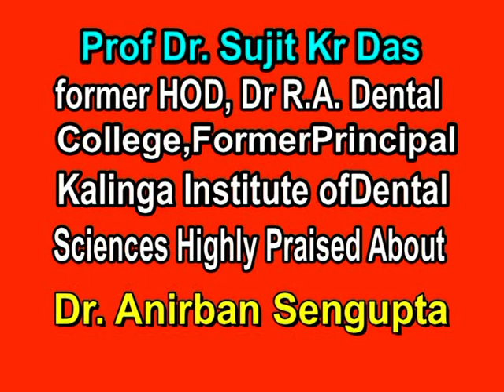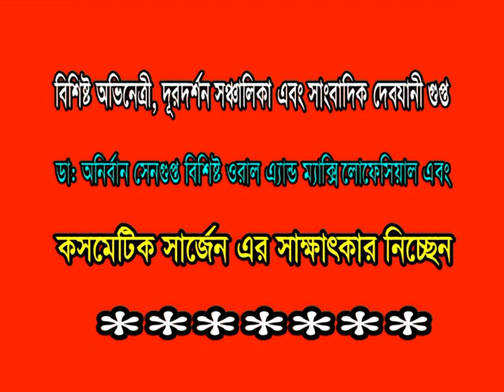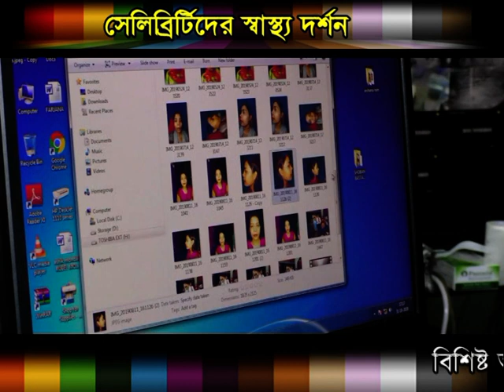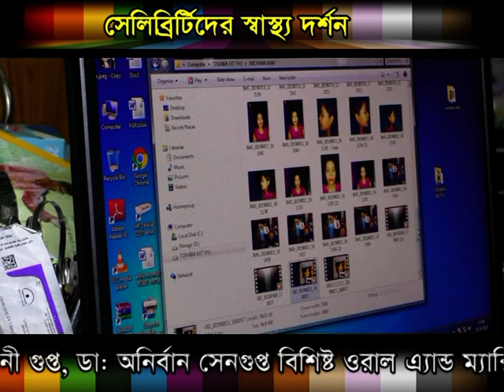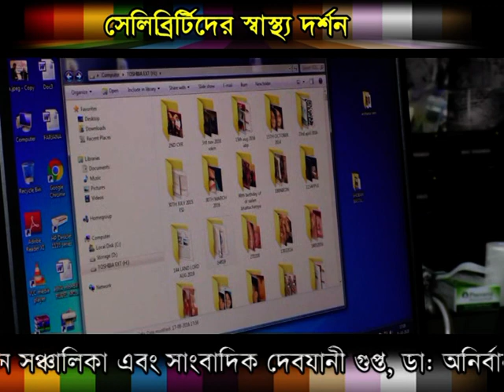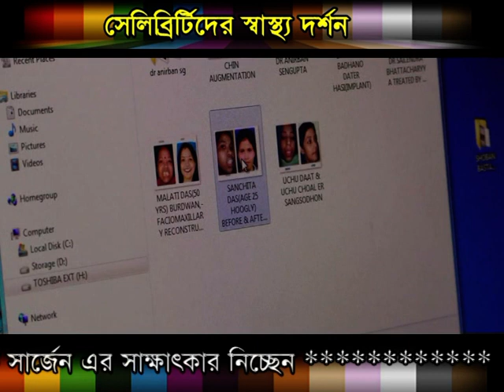DrAnirbanSengupta's reply❤️NarendraModi CHE❤️dentaI maxillofacial facialsurgery❤️#9836851428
ACHIEVER :  DR . ANIRBAN SENGUPTA (ORAL & MAXILLOFACIAL SURGEON )
                                         “ THE CREAM OF THE CROPS”
SIR DR ANIRBAN SENGUPTA'S BRILLIANT SKILL & APPLICATION OF LATEST TECHNOLOGY CHANGED THE LIVES OF THOUSANDS & THOUSANDS AFTER CORRECTION OF UGLY FACE... UGLY JAW & UGLY SMILE. AFTER TREATMENT PATIENT'S FACE BECAME CUTE & BEAUTIFUL. CONSULTATION STRICTLY BY APPOINTMENT ONLY ON REQUEST..09830216701...SALTLAKE WESTBENGAL.INDIA...

Special correspondent , Google :
                                                       SIR DR Anirban Sengupta is the first name in India in the area of facio-maxillary cosmetic reconstruction,- transformation of ugly face to a beautiful cute look ,which is permanent . He has consistently been in the limelight of fame for last 21 years. His series of magical breakthrough has earned him prestigious honours on national & international platforms. His sheer skill & unconventional take on cases relating to congenital facial malformation, developmental orofacial deformity , accidental fracture of facial bones , oral cancer etc has hugely contributed to our society. His unique capability to makeover has change the lives of hundreds of young aspiring girls in the beauty & glamour industry . His research papers published in national & international journals on different topics related to his subject,-- local anaesthesia, repair of  orbit fracture on dental chair under local anesthesia, odontome, covid 19, case study on repair of deformity of nose, face,jaws,lips,chin,zygoma,forehead etc. His research also extends cure of bad odour from mouth. His dental implants are the mystery of glittering smile of many celebrities.

The childhood of DR ANIRBAN SENGUPTA was in the greenery of Rama Krishna Mission Rahara .  A brilliant student got awarded in school final exam by Barrackpore Sub-division Merit Appreciation Committee. Approx ten thousands operations were Successfully done by this unstopabble Indian inspite of facing noxious professional jealousy & conspiracy. But sky is his limit & his success reaches top. The senior monk of Ramakrishna Mission & secretary Ramakrishnamission Rahara, Sreemath Swami Jayanandaji Maharaj highly praised about his skill ,talent ,merit,research & social along with his ritual &religious life which is showcased in in this URL , . Result oriented,evidence based & need based practice to solve the face related & teeth related disease along with the application of top class skill & super merit can make the miracle & thats why Two surgeries to solve facial deformity performed by him have won international acclaim , which is evident in I.M.A publication , Your Health, page no 19 , vol 56,Number 04, April 2007 & also published in “know how” page of “The Telegraph”(ABP publication) on 09/07/2007 where he was branded as “PIONEER” in this field. Legends Dr Sailendra Bhattacharyya , Dr Subrata Moitra publicly praised his skill & perfection on his subject which can be seen in this URL ,
                                       DR ANIRBAN SENGUPTA’s work & research published in prestigious international journals on dental & oral and maxillofacial science.  The magic of his ten fingers are praised by peer group of the society . He has publication with international scientist & Professor of Indian Institute of  Technology (KGP), Dr GB Nando, who also praised his research & skill infront of media & awarded him on the platform of International conference on 05/03/11,-
His skill praised by patients in the case of difficult & critical wisdom teeth removal which are impacted deeply inside the jaw bone. Some evidences are published here for reader’s ready references.
His art of painless technique of conservation of teeth for the treatment of carious painful teeth was praised by a huge number of patients including eminent personalities of the society .
Help line ,- 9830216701 ( Saltlake   W.B.      India )